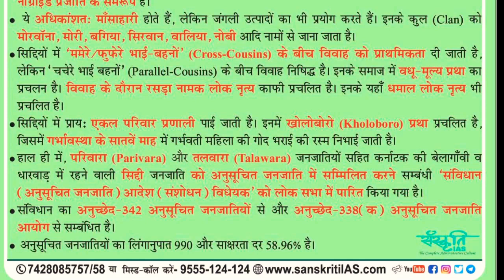Siddhi Tribe||सिद्धी जनजाति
गुजरात के मशहूर ‘गिर’ जंगल के बीच है अफ्रीकी गांव गुजरात के मशहूर ‘गिर’ जंगल के बीच इनका गांव बसा है, जिसे ‘जंबूर’ कहते हैं। आदिवासी जनजाति सिद्दी जिनके पारंपरिक तौर-तरीके हमारे देश की समृद्धि और परंपरागत विरासत को आज भी आगे बढ़ा रहे हैं। सिद्दी आदिवासी मूल रूप से अफ्रीका के बनतु समुदाय से जुड़े हैं। आज भी इनकी सभ्यता-संस्कृति में अफ्रीकी रीति-रिवाज की छाप स्पष्ट देखी जा सकती है। जो सभी टूरिस्ट गिर के शेरों को देखने के लिए आते हैं, वो इनके पारंपरिक डांस का आनंद लेते हैं। इन्हें गुजरात टूरिज्म के लिए बनी फिल्म खुशबू गुजरात की में भी दिखाया गया है।